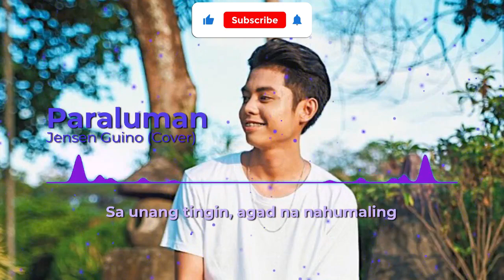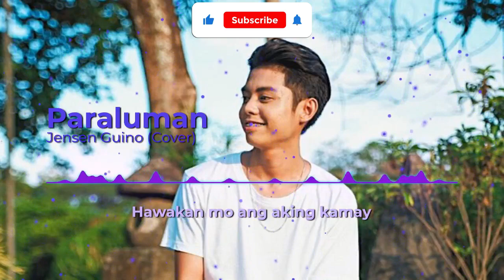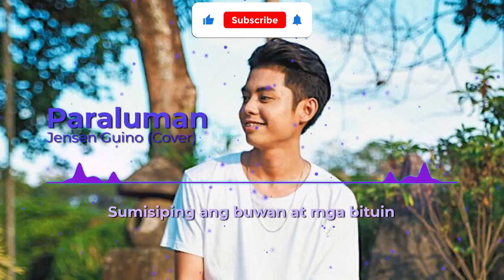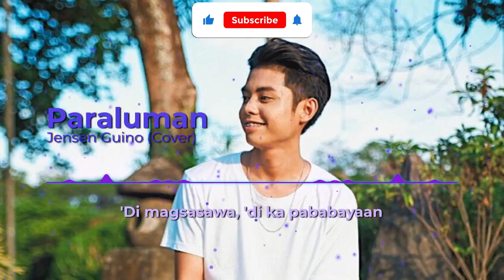Paraluman - Adie [cover] Jenzen Guino (Karaoke)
Lyrics:
Sa unang tingin, agad na nahumaling
Sa nagniningning mong mga mata
Ika'y isang bituin na nagmula sa langit
Hindi ko mawari ang taglay mong tinatangi
Sadya namang nakakabighani
'Di maipaliwanag ang nararamdaman (ooh)
Namumukadkad ang aking ligaya
Sa tuwing ika'y papalapit na
Hawakan mo ang aking kamay
Oh, Paraluman
Ika'y akin nang dadalhin sa
'Di mo inaasahang paraiso (hoo-hoo)
Palagi kitang aawitan ng Kundiman
'Di magsasawa, 'di ka pababayaan
Isasayaw kita hanggang sa walang hanggan (hoo-hoo, hoo-hoo)
Mga gunita na laging naiisip
Sumisilip ang itinakda ng mahiwaga
Liwanag na dulot mo, nagbigay sinag sa madilim kong mundo (ooh-ooh-oh)
Ibang-iba ako kapag ikaw na ang kapiling
Sumisiping ang buwan at mga bituin
Na para bang sumasang-ayon sa atin ang kalawakan
Hawakan mo ang aking kamay (hoo-hoo)
Oh, Paraluman
Isasayaw kita hanggang sa walang hanggan

Song: Paraluman
Original Artist: Adie
Cover Artist: Jenzen Guino